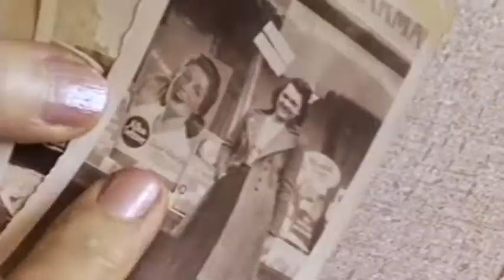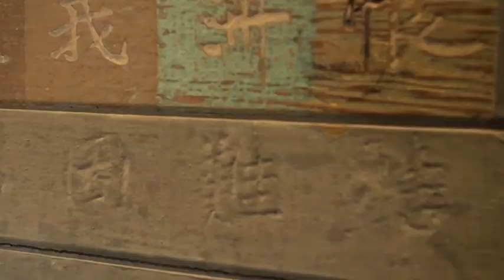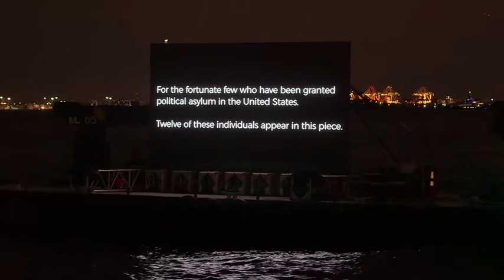Visual Artist Shimone Attie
Visual artist Shimone Attie's use of different media in public places to draw attention to displaced people from Syrian refugees, West Bank residents and the Jewish diaspora  from Berlin in WWII. From LED screens floating  on barges to projecting images of former inhabitants on abandon buildings, art  for reflecting on loss of home and country. Correspondent Mike Cerre reports for the PBS NewsHour